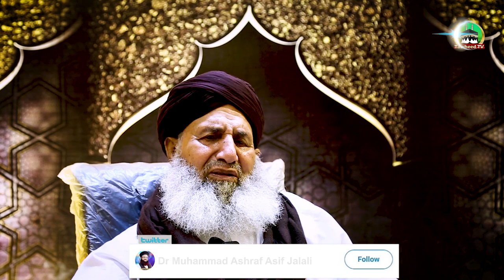Father Of Dr Ashraf Asif Jalali Sufi Ghulam Sarwar | Full Interview | About | Biography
Father Of Dr Ashraf Asif Jalali | Sufi Ghulam Sarwar | Full Interview | Life Story | Biography |